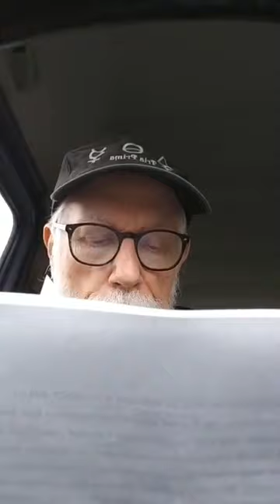Lon Milo DuQuette - The Passage Of Time